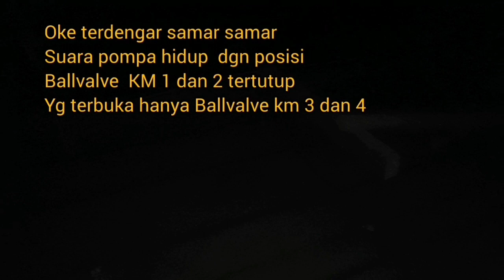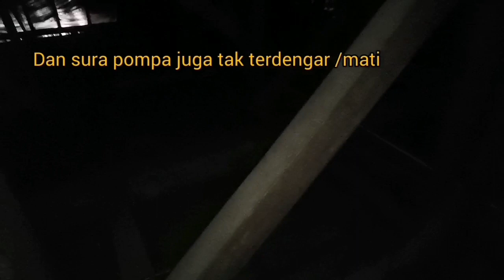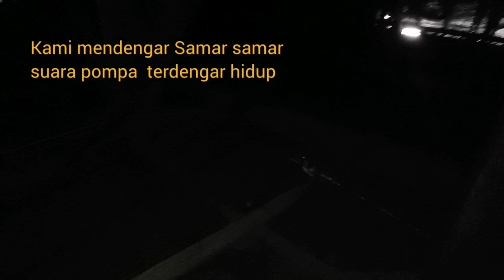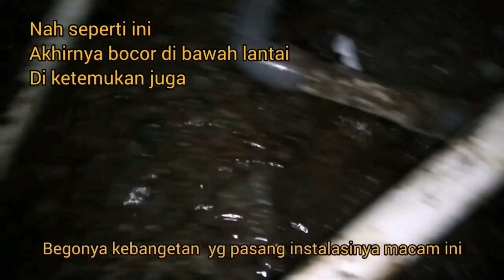Tutorial cara mengatahui pompa hidup terus, Solusi sementara atasi instalasi bawah lantai bocor